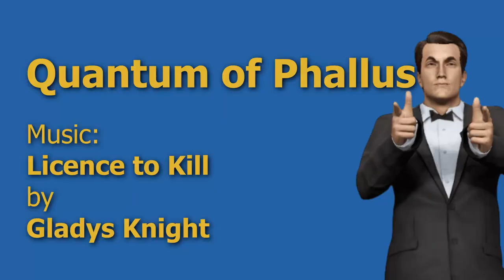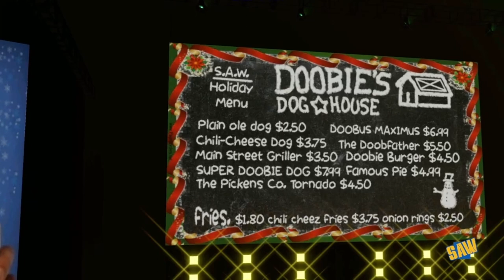All Entrances - Something Awful Wrestling Season 1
Something Awful Wrestling is an E-Fed run out of the SomethingAwful forums
- Twitch stream

Timestamps

Men's Division
0:00 .
0:05 Aardvark Barber
1:02 B33rChiller
3:26 Bastard Tetris
4:26 Beefed Owl
5:58 biosterous
6:56 Blorange
8:34 BRJurgis
9:18 Buschmaki
10:39 Cavauro
12:06 Communist bear
13:01 copy
13:59 Crescent Wrench
15:15 Cthulu Carl
16:30 Cubical Sucrose
17:59 Danaru
19:08 ddinkins
20:17 Dick Bastardly
21:27 Eat The Rich
22:27 explosivo
13:45 Fellis
25:33 FilthyImp
26:49 FirstnameLastname
27:52 Furnaceface
29:52 FutonForensic
31:16 HaschelCedrickson
32:14 Hazamuth
33:00 ilmucche
33:57 Insetik
34:42 Jeffrey of YOSPOS
35:51 Jeremor
36:36 John Charity Spring
37:26 Jose
38:28 Kild
40:07 KungFu Grip
41:21 Larry Parrish
42:44 lobster shirt
44:00 Lpzie
45:11 MacheteZombie
46:32 Major Isoor
48:16 Mekchu
49:12 Monathin
50:20 Monathin (The 1-2-3 Princes)
51:28 Mr Nice!
52:18 neoaxd
53:43 Ohtori Akio
55:02 Pungry
56:30 Quantum of Phallus
57:34 Seth Pekksniff
58:51 Shinjobi
1:00:16 Starsfan
1:01:15 Stiev Awt
1:02:38 Stiev Awt (Motorbike)
1:04:01 Subjunctive
1:05:11 Super Sweet Best Pal
1:06:02 Tarquinn
1:07:54 tawal
1:09:25 Tenkaris
1:10:18 That DICK!
1:11:18 That DICK! (Champion)
1:12:25 That DICK! (The Kid)
1:13:22 That Basque Guy
1:14:52 The Saddest Rhino
1:15:58 TheSwizzler
1:16:54 Wiggly Wayne DDS
1:18:01 your friend sk
1:19:18 Zodium

Women's Division
1:20:10 Ammat The Ankh
1:21:17 baka fwocka fwame
1:22:18 barnold
1:23:15 bedpan
1:24:13 Cat Hatter
1:26:14 Coward
1:27:21 Cthulu Carl (Gender gassed)
1:28:31 Furnaceface (Gender gassed)
1:29:38 ghosthorse
1:31:18 ghosthorse (Resurrected)
1:34:43 Grassy Knowles
1:36:13 Lady Radia
1:37:49 Leraika
1:38:46 marumaru
1:40:19 Megamissen
1:41:29 Megamissen (Batonbu)
1:42:48 Metis of the Hallway
1:44:06 Ms. MM
1:45:50 Namtab
1:47:08 Namtab (Hollywood)
1:48:25 Namtab
1:49:33 roxy
1:51:30 Randy Travesty
1:52:46 sb hermit
1:53:46 Snooze Cruise
1:54:56 Snooze Cruise (Demon)
1:58:19 Solefald
1:59:26 Space Kablooey
2:00:53 Subjunctive (Gender gassed)
2:02:10 Tenkaris (Gender gassed)
2:03:05 Toph Bei Fong
2:04:34 verbal enema
2:05:27 W.T. Fits
2:06:37 Zoya

Men's Tag Teams
2:07:36 Bone Boyz
2:09:25 CSPAM
2:10:15 Gamers Rise Up
2:11:00 Malice and Gromit
2:12:03 PSP Oildome
2:14:01 SAW Cayman Holdings LLC
2:15:01 Soyplex City
2:16:19 Team USPol
2:17:36 The Brigade
2:18:40 The C.H.O.R.E Boys
2:19:41 Two Best Pals
2:21:28 Wrestlehut 2000

Women's Tag Teams
2:22:28 ADTRW Hollywood
2:23:57 Merry Meeple Massacre
2:24:56 Monster Heels
2:26:19 Perish Ye Foes
2:27:19 Rock the Vote
2:28:21 The Hall Monitors
2:29:10 The Troubleshooters
2:30:14 Working Maids
2:30:58 Yob Squad